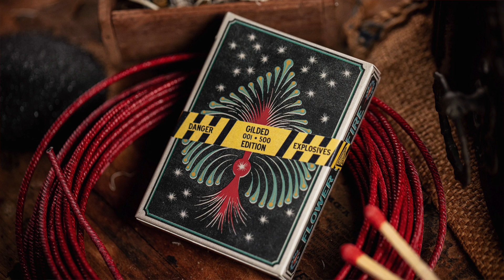Wendesday Weekly Update - April 5, 2023